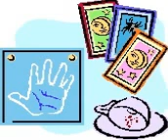Super Mind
CLICK ON ABOVE LINK Super mind.   You do not need a video !  Don't be greedy. We want you to see it all on the site, so why see it twice?